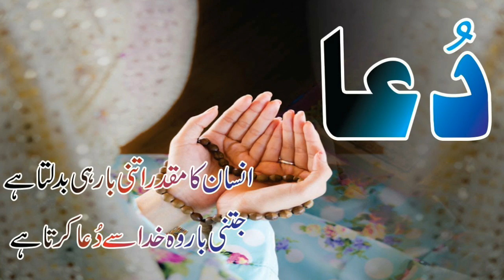Imam Ul Haq Record Beating Vs South Africa Man Of The Series